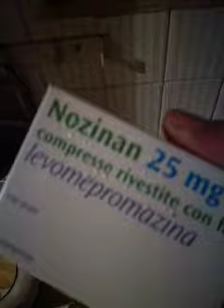La mia farmacia...